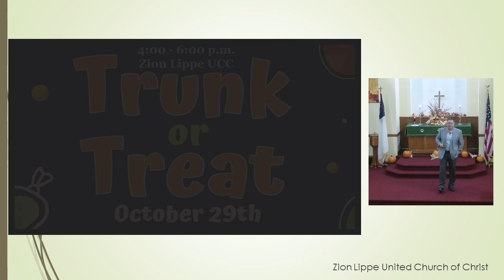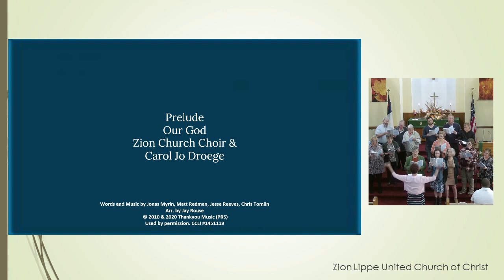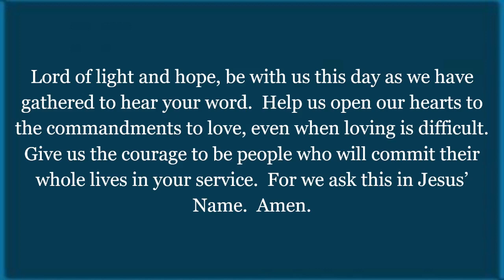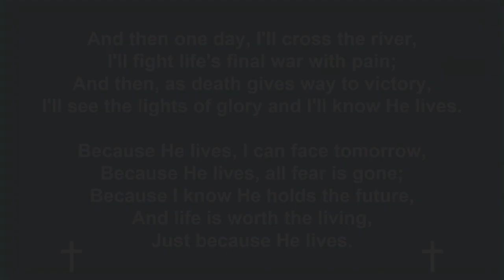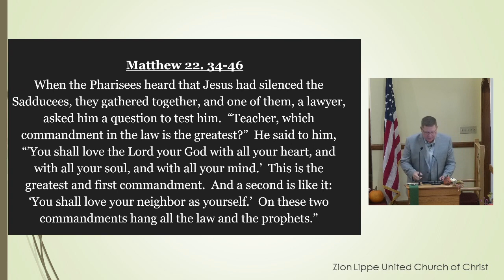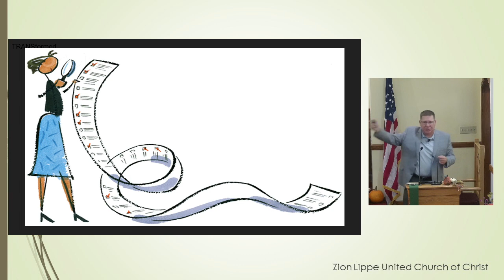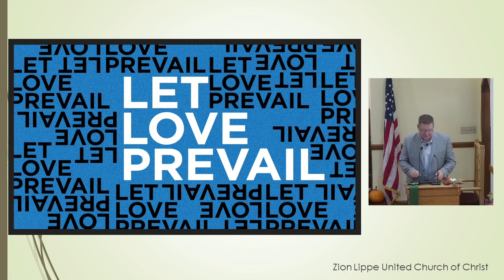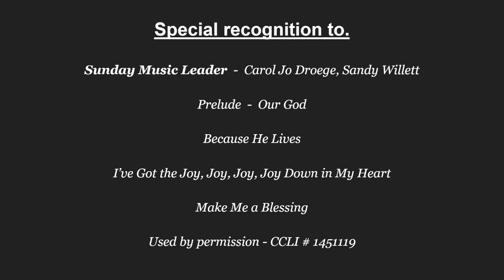Sunday Service 10.28.23